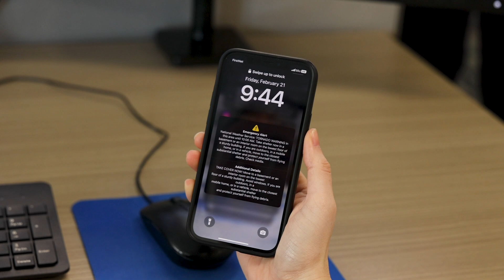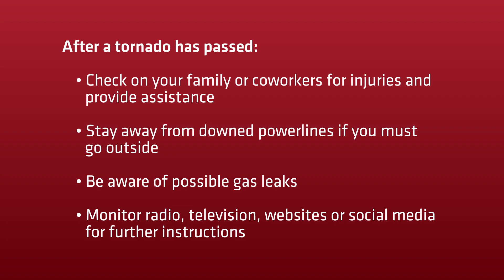Tornado Warning Safety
The Indiana Department of Homeland Security shares tips on what to do if you are at home or work when a tornado warning is issued.